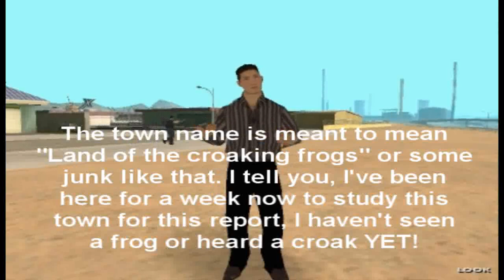San Andreas Ad 1-Visit Dirranbandi!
Have a nice time in Dirranbandi!